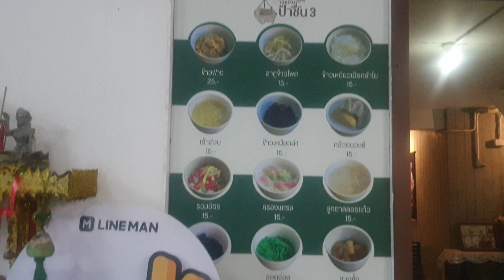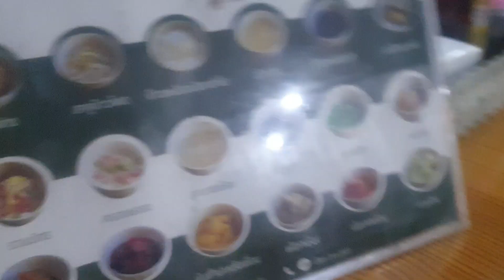ขนมจีนป้าชื่นหาดใหญ่อร่อยมากจ้าวิ กรี้ดมากคนขายงานดีอยู่นะ ขยันทำกินคืองานดี